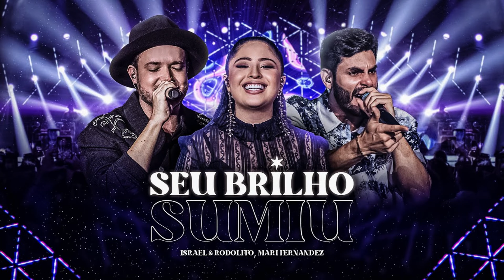Israel & Rodolffo, @MariFernandez Seu Brilho Sumiu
✅✅Aprenda tudo sobre Reeducação Alimentar e faça escolhas alimentares saudáveis e equilibradas.

Seja um Gestor de Tráfego

Nos siga para mais musicas